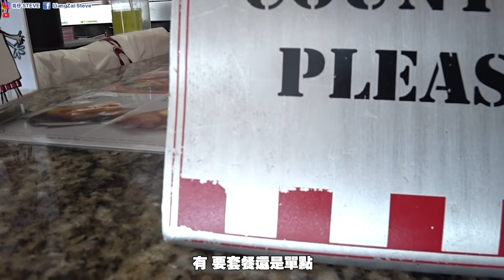Meat Free 汉堡 肯德基新品开箱 到底无肉还是有肉？？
今天这期主要是开箱肯德基 Meat Free 汉堡
切记全素全斋 是不能吃的哦
影片纯属娱乐效果
希望大家抱着娱乐的心态看～
希望大家会喜欢我的影片

36B，Jalan Pendekar 18
Taman Ungku Tun Aminah
81300 JB

（ODD STEVE）